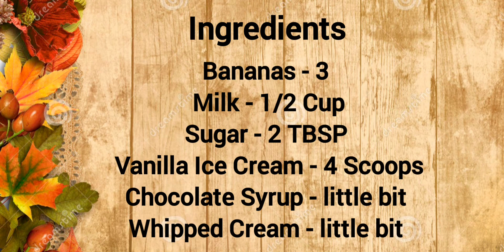How to make Quick Banana Milkshake At Home/Summer Special Drink/milkshake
Today my recipe is Banana Milkshake At Home. It's very healthy and tasty Summer drink.Very easy to make at home.it's preparation time is only 5 mins recipe.if you like this my recipe please try this and send me your comments pls...